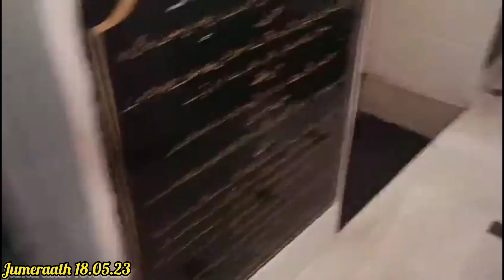jumeraath ke fatehan ke moukhepar sarkar Rangeelay peer sha RA anatapur shareef 18.05.23